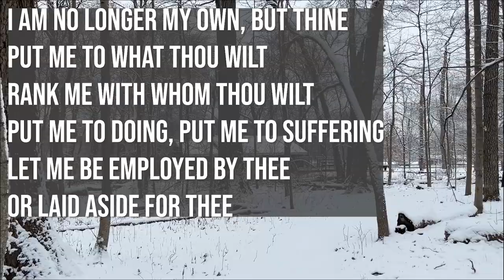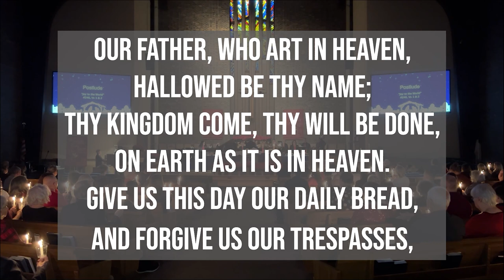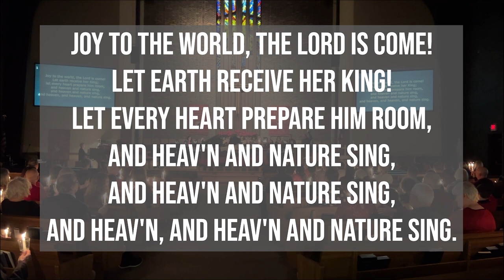Daily Devotion [Friday, March 15th]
Theme: from Death to Life

Scriptures: Psalm 32; Colossians 3:1-17